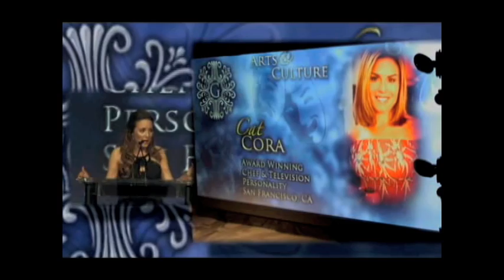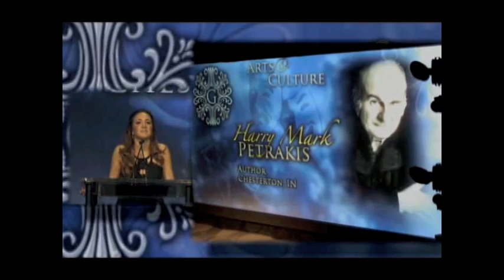2009 Gabby Award for Arts and Culture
Harry Mark Petrakis, renowned and award-winning author receives the 2009 Gabby Award for Arts and Culture. The award was presented by Kalomira Sarantis, winner of Greece's "Fame Story" reality talent show and finalist in the 2008 Eurovision Song Competition.